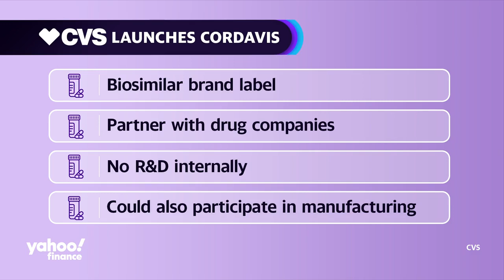CVS launches new brand targeting biosimilar market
CVS Health Corporation (CVS) is entering the biosimilar space with its new subsidiary brand Cordavis. Yahoo Finance Health Care Reporter Anjalee Khemlani breaks down what the brand entails and its impact on the company.